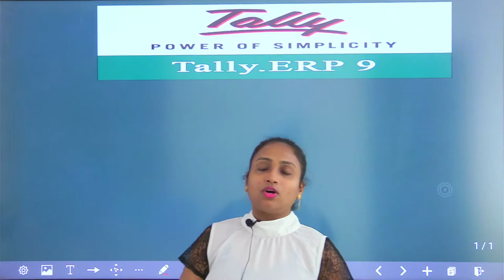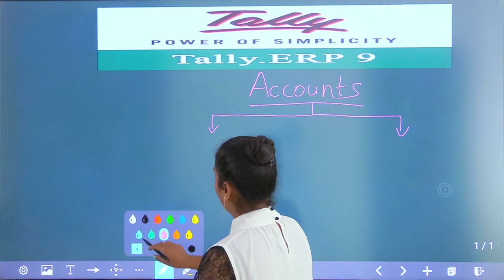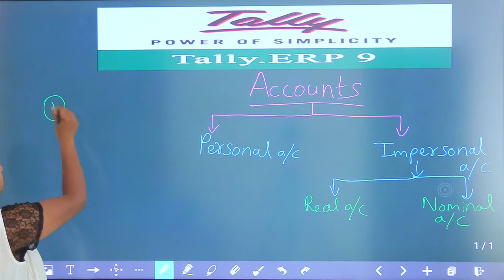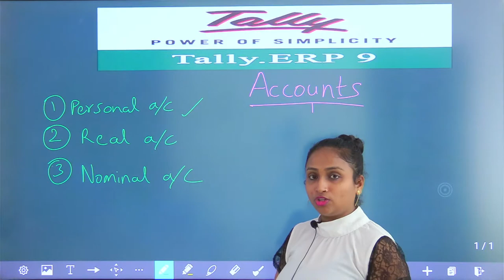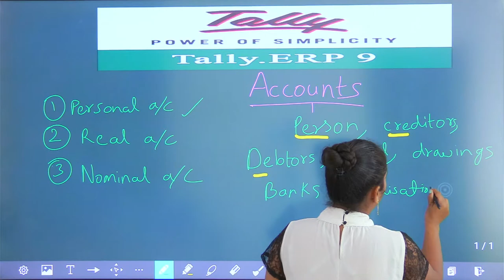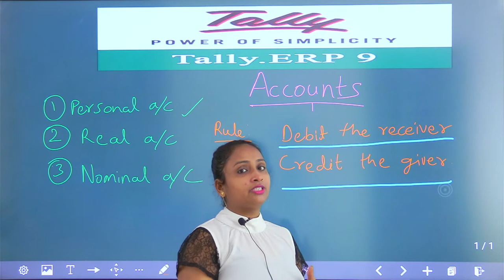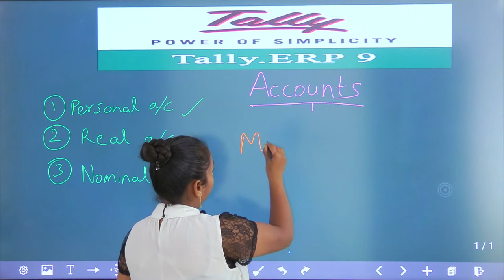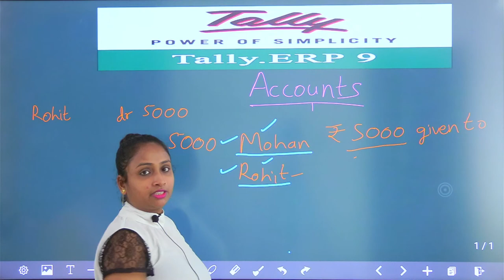TALLY ERP - 9 (LEC - 2)